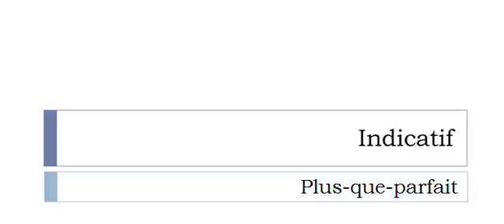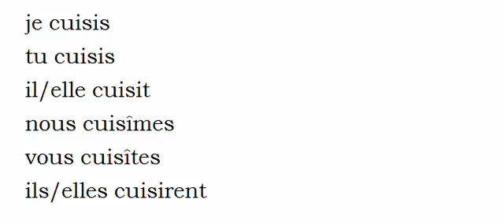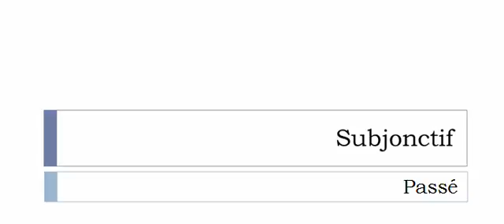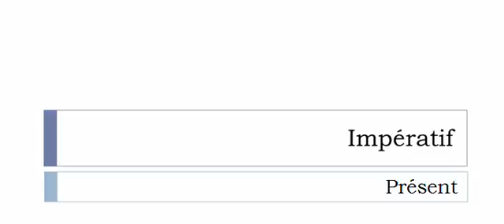フランス語を学ぶ = 共役 = Cuire